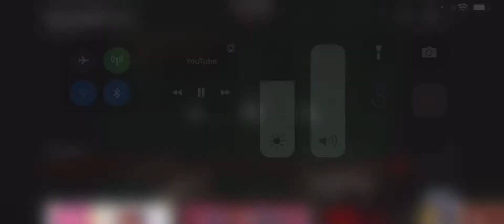When Babacar And Kai Makes A Scene￼